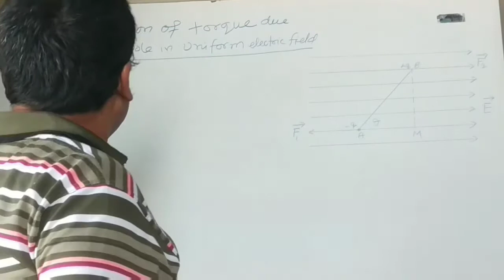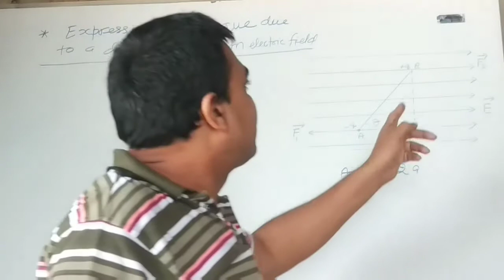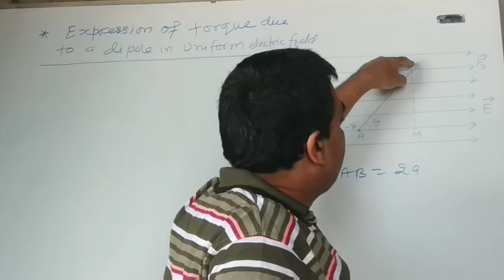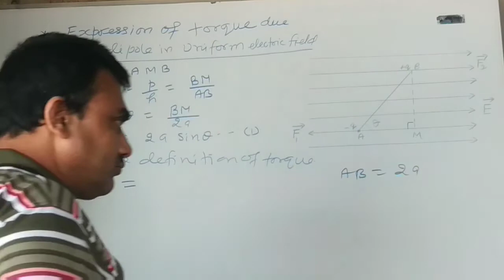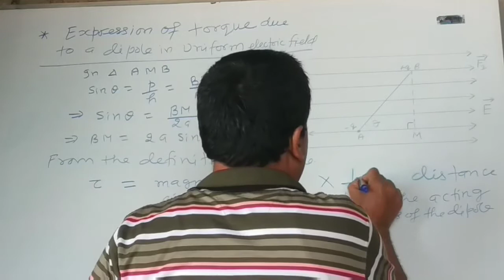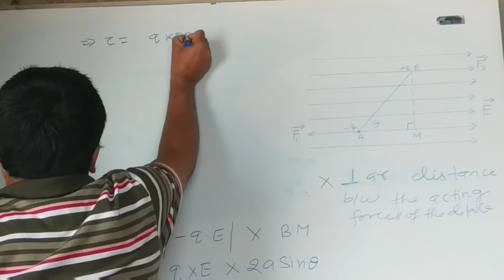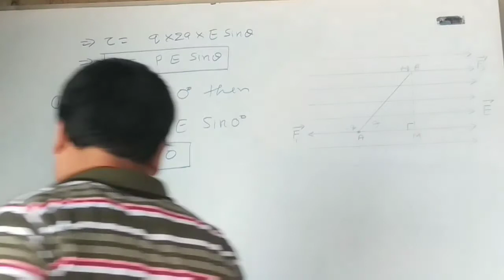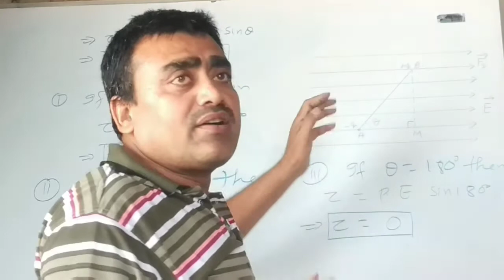Expression of torque due to a dipole in uniform electric field for class:-XIIth (Part:-12th) Physics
By:- Ranjan sir